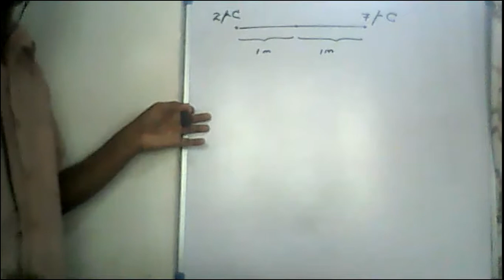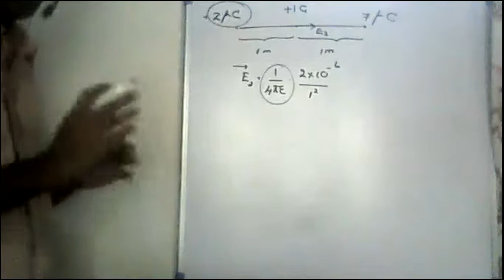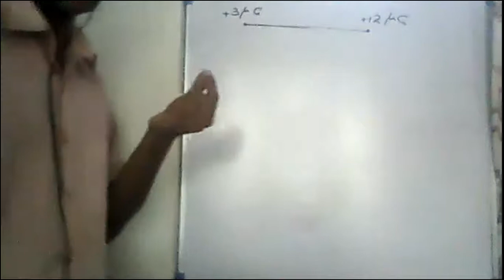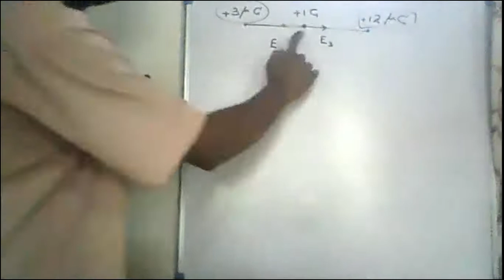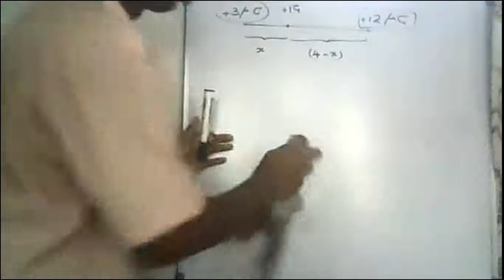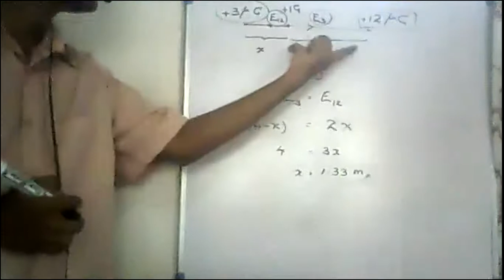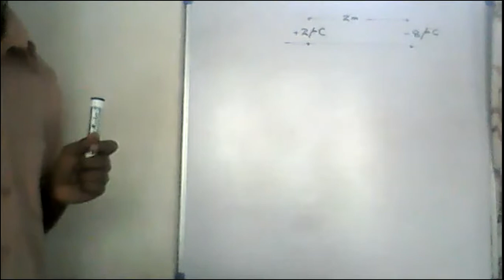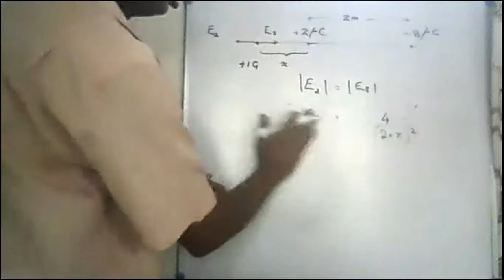Electric Fields Sinhala 4